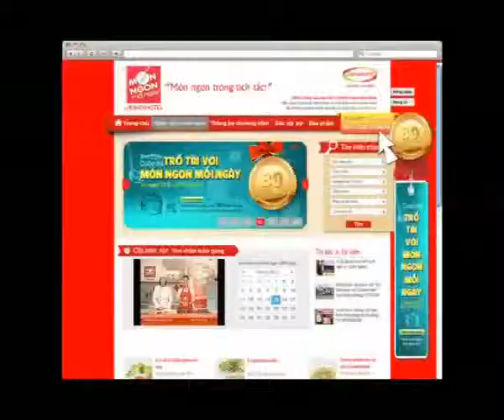Hướng Dẫn Cách Nấu Ăn Món Bánh Khoai Tím Nhân Thịt Món Ngon Mỗi Ngày